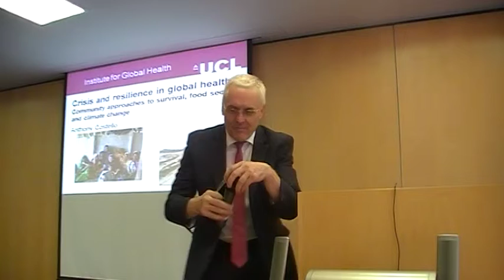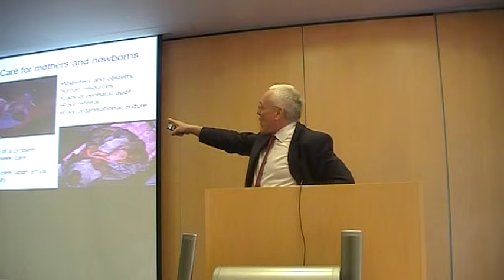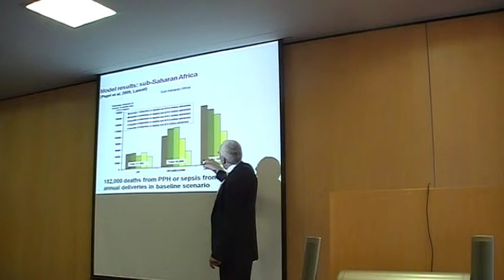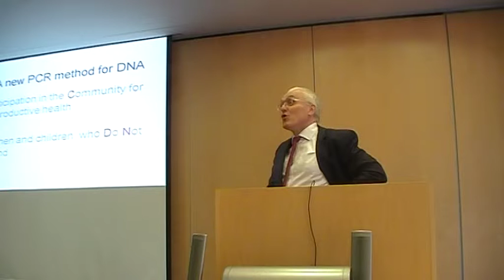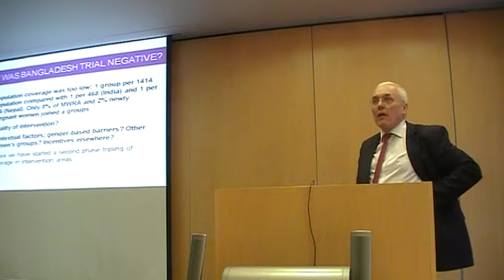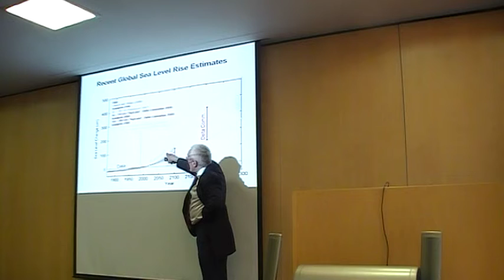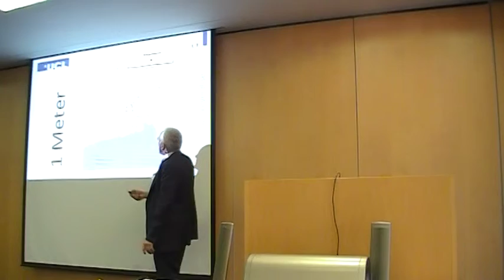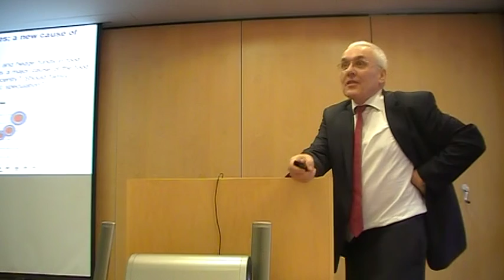Global Health Annual Conference 2012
Keynote speaker Anthony Costello discusses 'Crisis and resilience in global health  Community approaches to survival, food security and climate change'